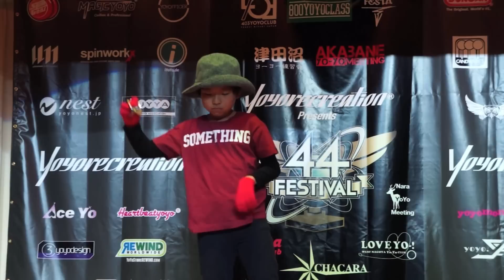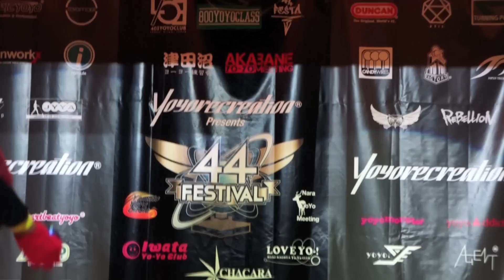yoyorecreation Presents 2016 44FESTIVAL - Kazuya Murata